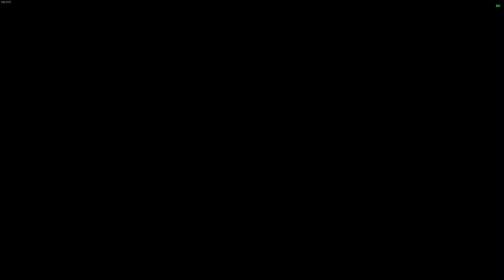Duo Crota, Son of Oryx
Shoutout Nian, this was super fun, and only took us about 5 hours. We did this while banner of war still stacked,  so it will definitely be harder now but still possible for sure.